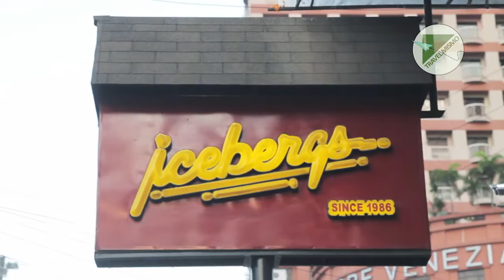Timog Avenue, Quezon City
Timog Avenue is a four-lane road located in South Triangle, Quezon City. It is dominated by commercial establishments, and the home to the GMA Network Center studios located on the avenue's junction with Epifanio de los Santos Avenue (EDSA).